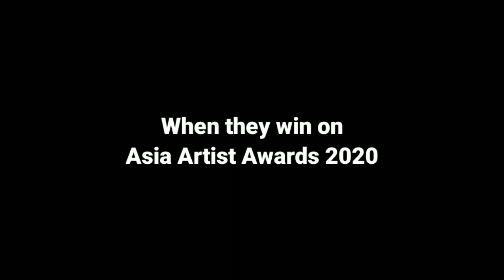The Story Of Jinny Park 진희 Secret Number 시크릿넘버 - Park Jinny Compilation